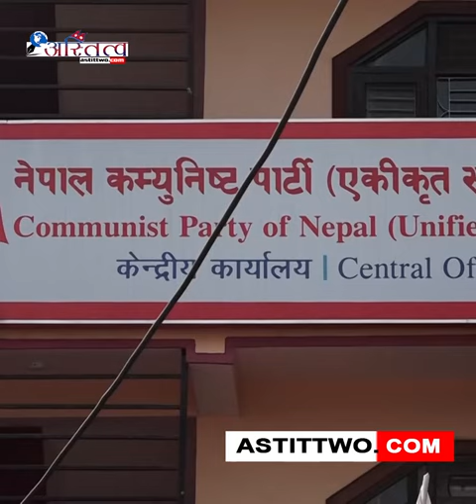नेकपा एकीकृत समाजवादीले तीन मन्त्रालय पाउनुपर्ने अडान कायमै राखेको छ ।